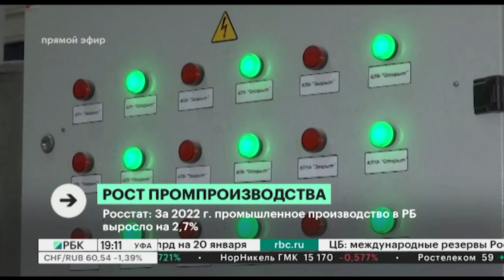Росстат: За 2022 г. промышленное производство в РБ выросло на 2,7%